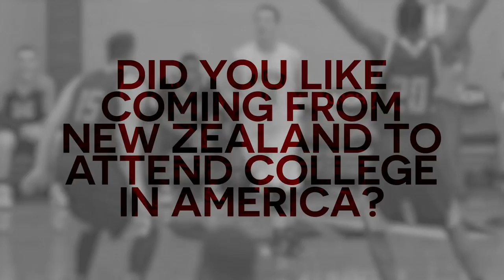UNOH Real Racers - Rachel Head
UNOH College of Business student Rachel Head completed her Marketing Degree and jumped right into the work force.  See how UNOH helped her accomplish that goal!